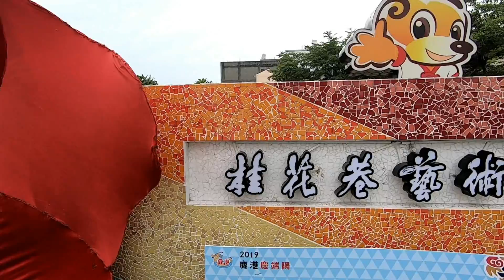鹿港慶端陽。藝術村 20190608 小郭